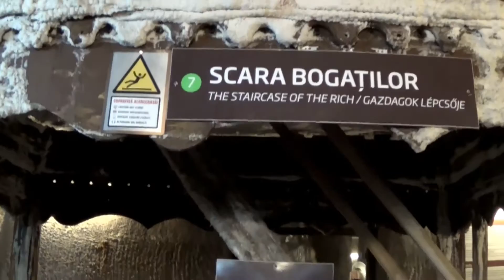Salina TURDA (Transilvania, România)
Exploatarea masivului de sare de la Turda a început probabil în timpul stăpânirii romane (fiind identificate vechi camere de exploatare) și a continuat după un mileniu în timpul dominației maghiare. Odată cu sfârșitul secolului al XVII-lea, noua dominație habsburgică aduce o amplificare substanțială a mineritului, fiind realizate toate camerele de exploatare (minele) existente acum. Pentru început au fost realizate minele Terezia, Anton, Iosif, camerele de exploatare având formă conică (de clopot) și ajungând treptat la dimensiuni uluitoare (fiecare au peste 80 m înălțime). Jumătatea secolului al XIX-lea aduce modificări importante, fiind realizată o nouă mină (Rudolf) și începută alta (Ghizela), ambele sub forma unor camere de exploatare cu secțiune trapezoidală. De asemenea, este realizată o magistrală de transport subteran (Galeria Franz Josif) conectată la toate minele. Exploatarea sării la Turda se încheie în anul 1932 ultimele lucrări fiind la Mina Rudolf a cărei cameră de exploatare ajunge la 42 m înălțime. De subliniat că exploatarea sării s-a făcut numai manual cu unelte rudimentare, numai prin metoda feliilor orizontale exploatate descendent și numai de către muncitori liberi (nu ocnași) angajați pe bază de contract. Salina este introdusă în circuitul turistic în anul 1992. Frumusețea naturală deosebită, vechile exponate, dar mai ales modernizările turistice extraordinare din anii 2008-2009 (program Phare de 5,8 milioane euro) fac ca Turda, după părerea noastră, să fie cea mai frumoasă salină din România.